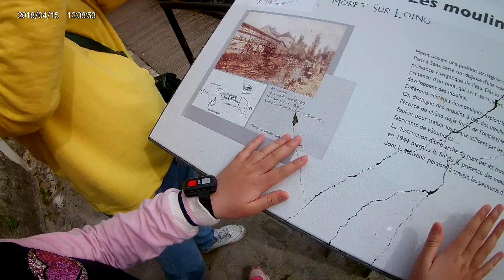moret sur loing